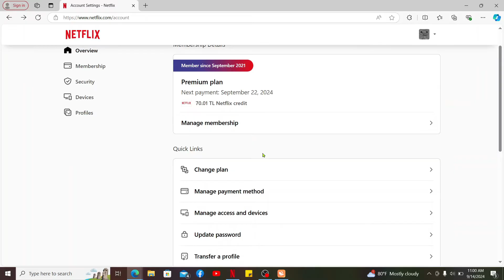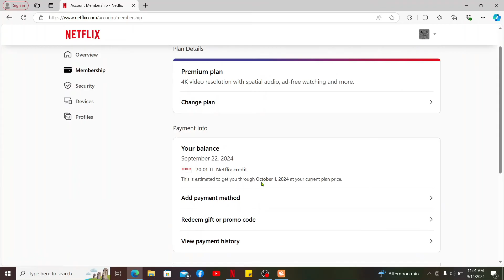How to Delete Netflix Account 2024?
Ready to permanently delete your Netflix account? In this video, I’ll walk you through the process of canceling your subscription and fully deleting your Netflix account. Follow along to make sure your account is closed for good!